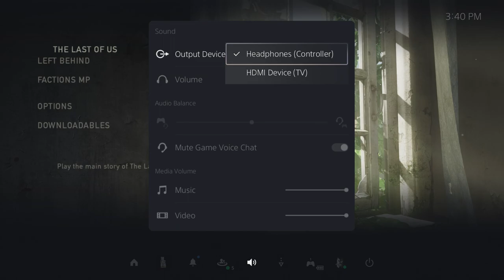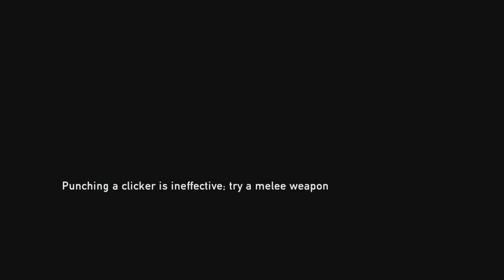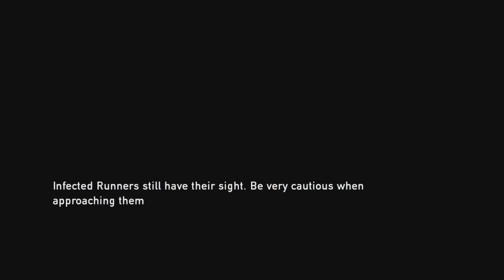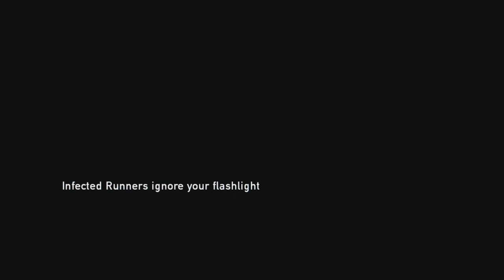The Last of Us Remastered Part 1